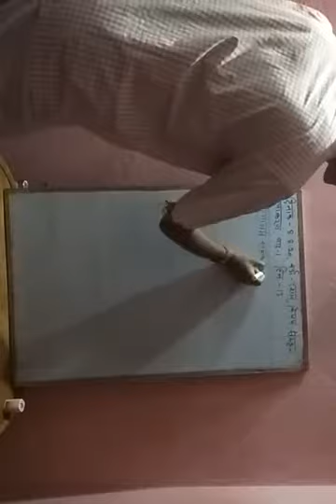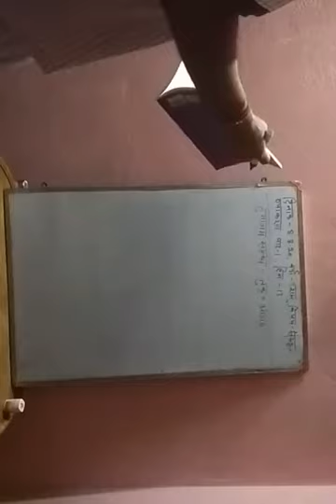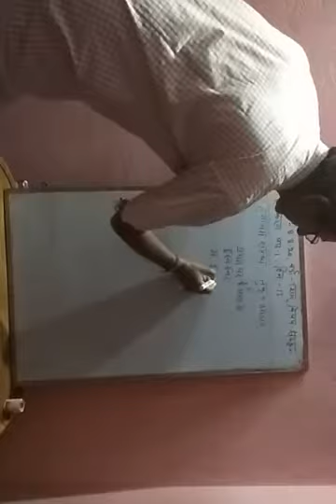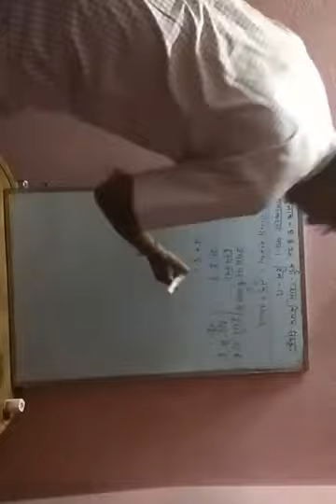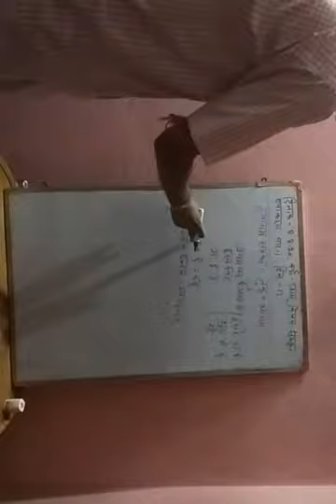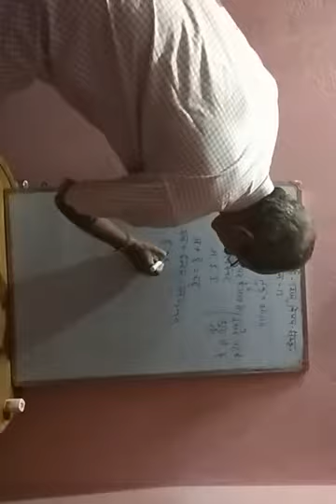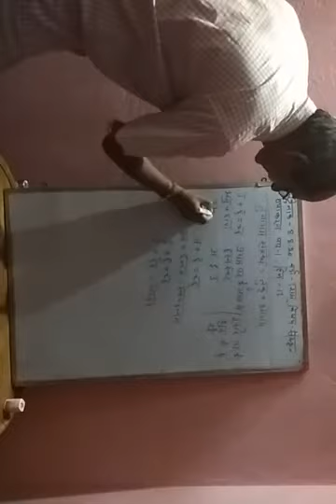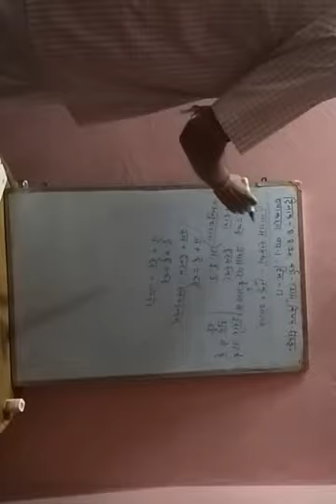कक्षा- 10, संस्कृत व्याकरण, पाठ- 1, भाग- 14, 08.06.2020